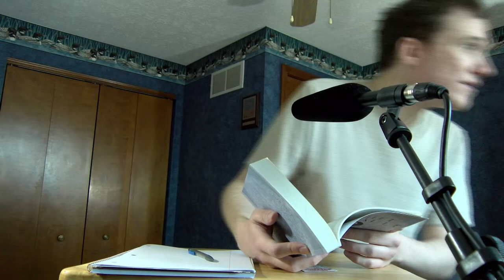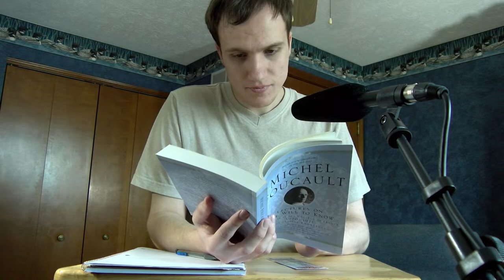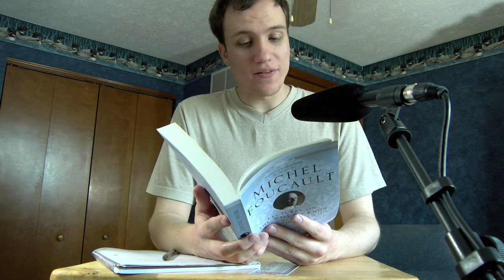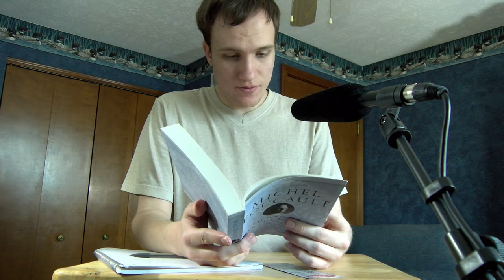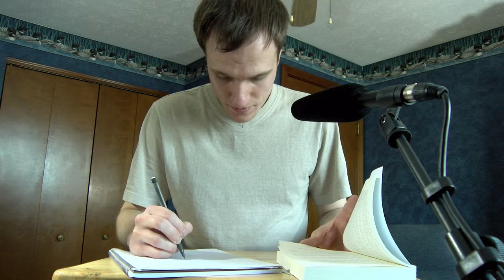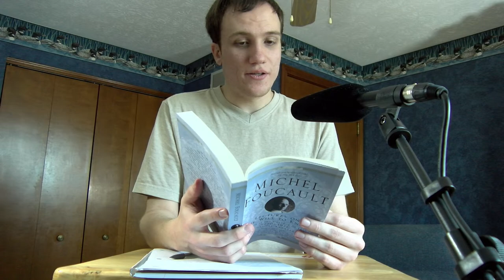Reading/Studying Livestream | Foucault | Lectures on the Will to Know (3)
Reading and Studying the Lectures on the Will to Know by Michel Foucault. Final part of the first lecture (December 9, 1970) and beginning of the second lecture (December 16, 1970)
Live reading a book while also taking notes for my personal study.